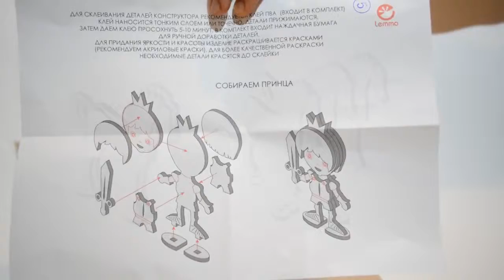Конструкторы и видео инструкция Принц на коне1